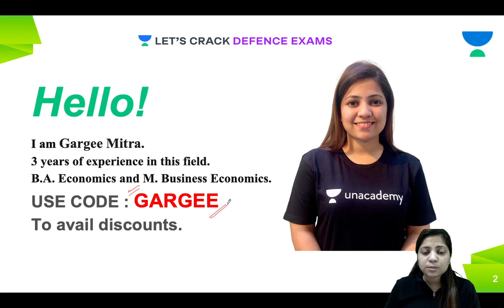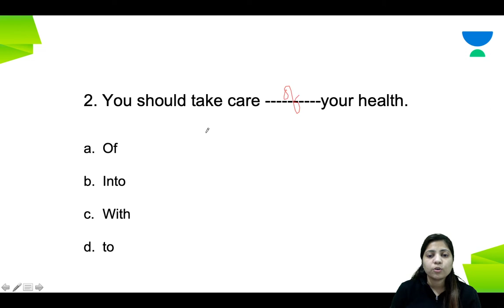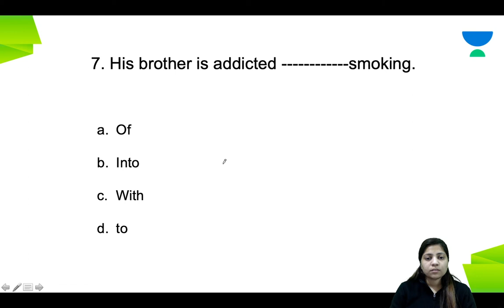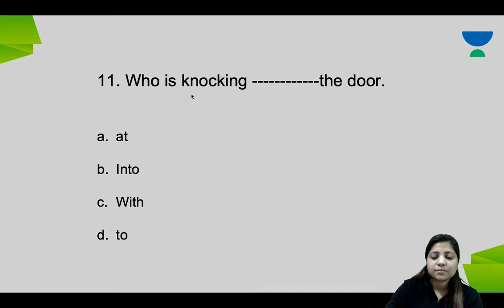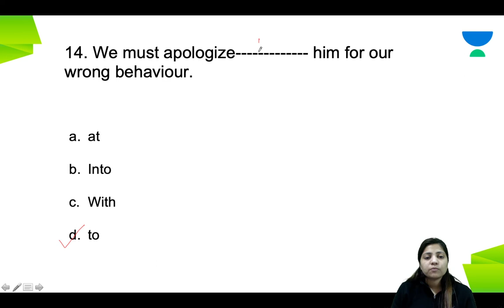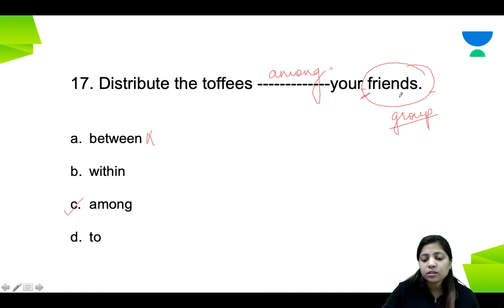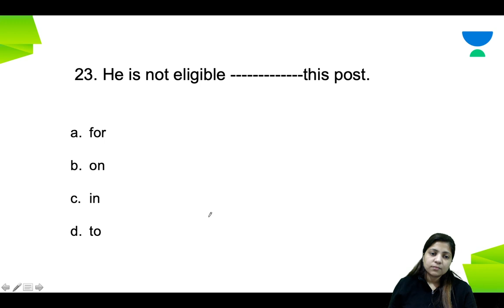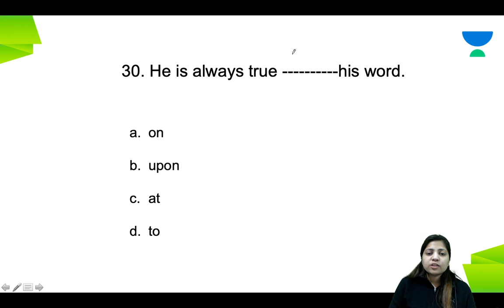LTMT - Prepositions (Part-9) | English | NDA, Air Force Group X and Y & Navy Exams 2021/2022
We are glad to introduce our new English educator, Gargee Mitra Maa'm to our Defence Team. Please welcome, Her and She will be conducting a " Prepositions " session for  CDS/CAPF/NDA/AFCAT 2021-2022. She will also be sharing some of his insights which are helpful to the crack all Defence exams.
 Gargee Mitra Maa'm and more top Educators are teaching live on Unacademy.

Unacademy Subscription Benefits:
1. Learn from your favorite teacher
2. Dedicated DOUBT sessions
3. One Subscription, Unlimited Access
4. Real-time interaction with Teachers
5. You can ask doubts in the live class
6. Limited students
7. Download the videos & watch offline